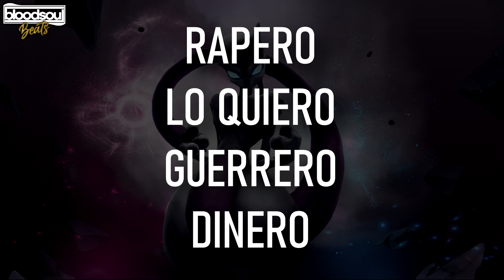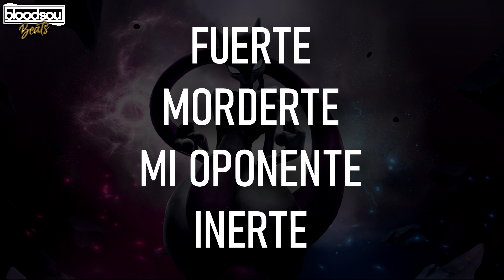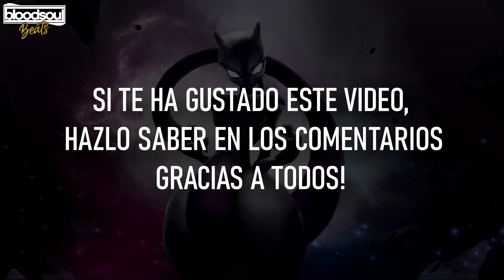BASE DE RAP CON PALABRAS🔥ENTRENAMIENTO PARA IMPROVISAR RAP🎤#182